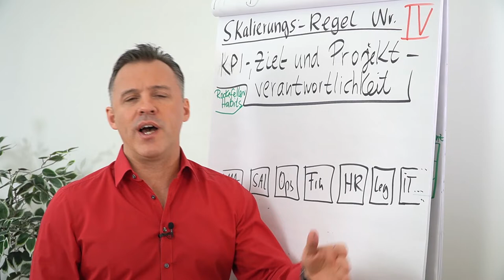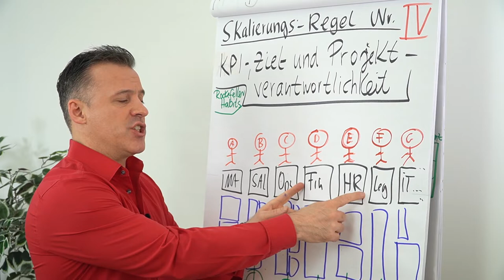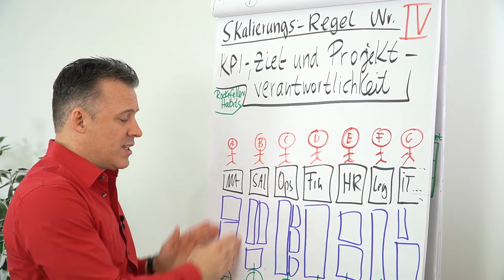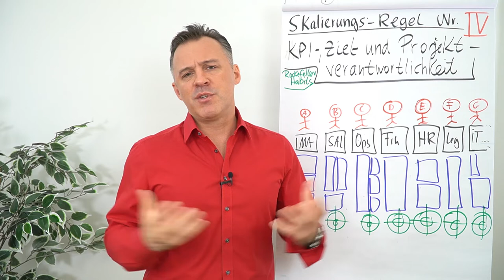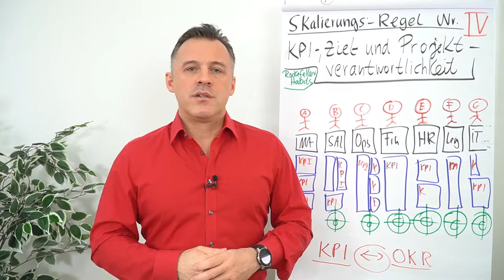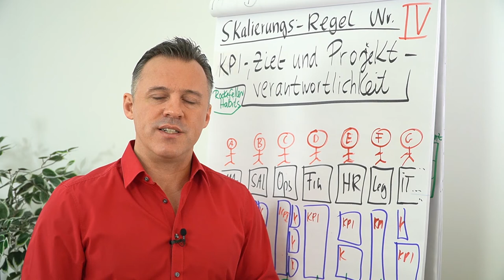4. Erfolgsregel von Rockefeller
Bei der 4. Erfolgsregel nach Rockefeller geht es um die Skalierungs-Regel. In diesem Clip erklärt dir Daniel Schäfer alles zu KPI-, Ziel und Projektverantwortlichkeit.